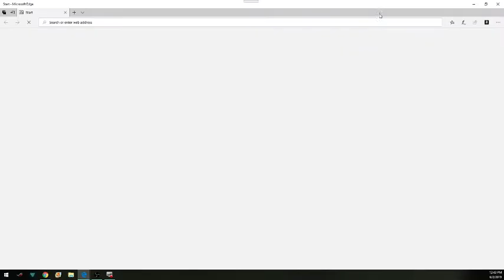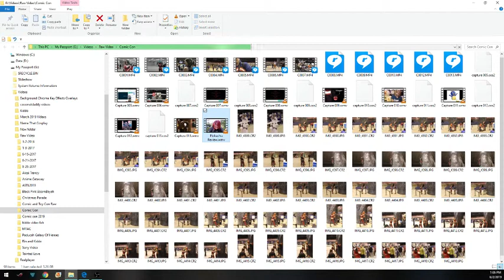Review and Reaction to Detective Pikachu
Read More Funny Stories Here!
⚡️ Ryan Reynolds as Pikachu: Yes, you read that right! Deadpool himself lends his voice to our favorite electric mouse. His witty banter and unexpected charm make Pikachu a standout character.

⚡️ Visually Stunning: Ryme City, where humans and Pokémon coexist, comes alive with vibrant colors and seamless CGI. Prepare to be amazed by the adorable Pokémon designs!

⚡️ Nostalgia Trip: From Bulbasaur to Jigglypuff, “Detective Pikachu” features a delightful array of Pokémon. Spotting your childhood favorites will warm your heart.

⚡️ Mystery and Adventure: The film combines detective work, thrilling chases, and heartwarming moments. It’s a rollercoaster ride you won’t want to miss.